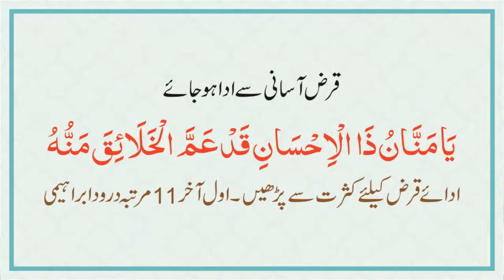Qarz Ada Karne Ka Wazifa | Qarz Khatam Karne ka Wazifa | Qarz Ki Adaigi Ka Wazifa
In This Video Wazifa For Qarz Ada Karne Ka Wazifa | Qarz Khatam Karne ka Wazifa | Qarz Ki Adaigi Ka Wazifa

| Thanks |